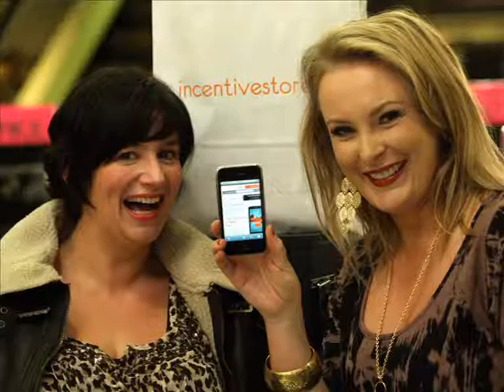Incentive Store Picture Shoot.wmv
some highlights from Incentive Store photoshoot